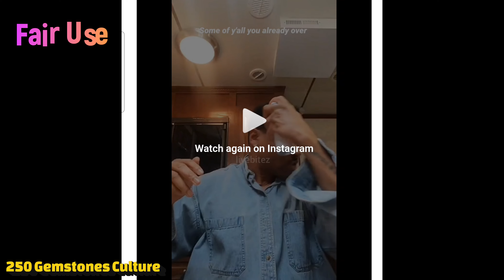London Brown Says Women Over 35 Are Leftovers And Nobody Wants Them As Potential Mates.. 🫣